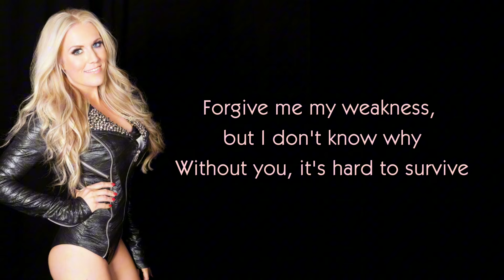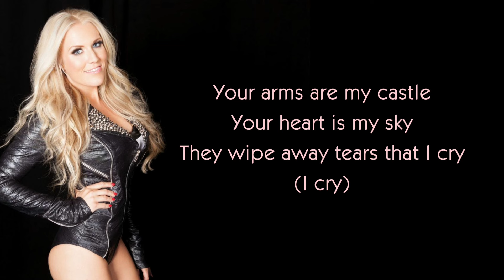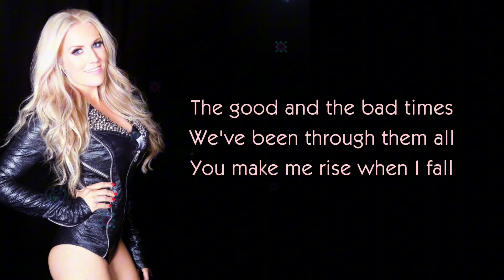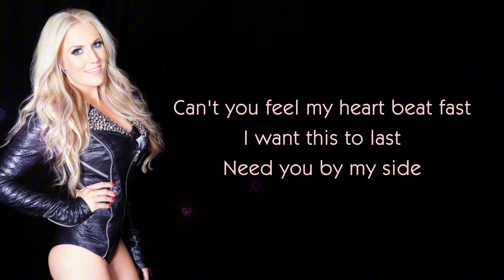Cascada - Everytime We Touch (Lyrics)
Lyrics

I still feel your touch in my dreams

'Cause every time we touch
I get this feeling
And every time we kiss
I swear I could fly
Can't you feel my heart beat fast
I want this to last

I feel this static
I reach for the sky
Can't you hear my heart beat so

Your arms are my castle
Your heart is my sky
They wipe away tears that I cry
The good and the bad times
We've been through them all

I swear I can fly